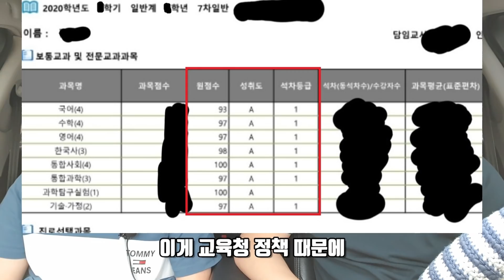부모의 직업이 중요한 이유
전교1등 고등학생이 말하는 부모의 직업이 중요한 이유